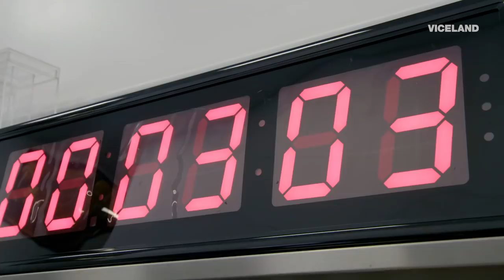Hot Box Challenge | BONG APPETIT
Seasoned top chefs try to impress judges B Real, Vanessa Lavorato, and Miguel Trinidad with a 2 Chainz inspired Hot Box Challenge.